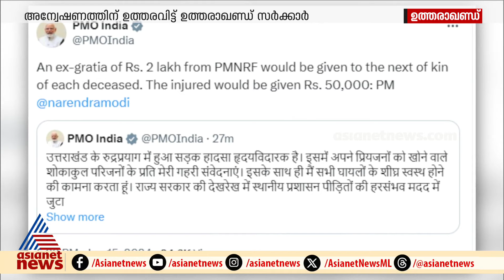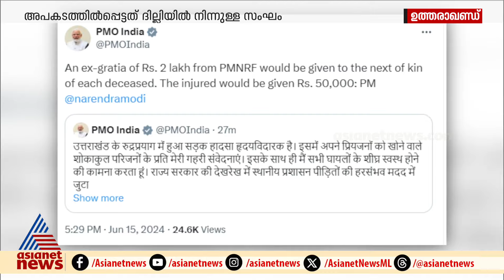ഉത്തരാഖണ്ഡിൽ ടെമ്പോ ട്രാവലർ മലമുകളിൽ നിന്ന് മറിഞ്ഞു; 14 മരണം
ഉത്തരാഖണ്ഡിൽ ടെമ്പോ ട്രാവലർ മലമുകളിൽ നിന്ന് മറിഞ്ഞ് 14 പേർ മരിച്ചു; അന്വേഷണത്തിന് ഉത്തരവിട്ട് ഉത്തരാഖണ്ഡ് സർക്കാർ